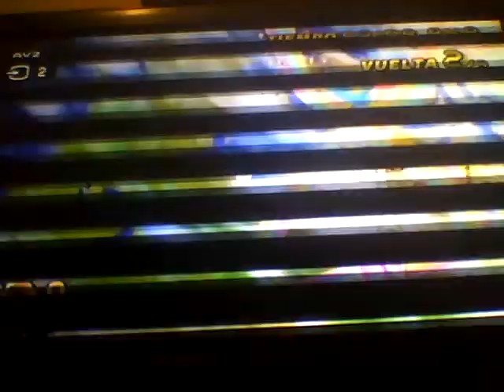Mario Kart Wii : Copa Especial 150CC modo espejo carrera d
La ultima carrera de la copa especial de el modo espejo y de la categoria 150cc